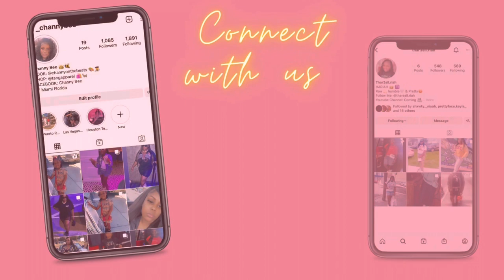SMACKING REAL LOUD TO UPSET MY DAUGHTERS. **must watch**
On this episode of the big family tv show. I will be smacking real loud on my chewing gum just to get a reaction from my daughters.